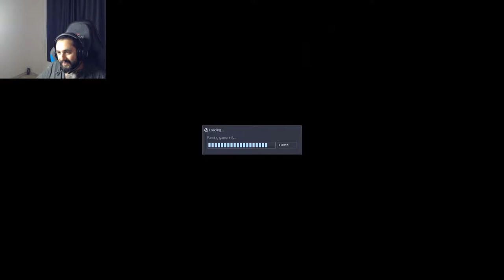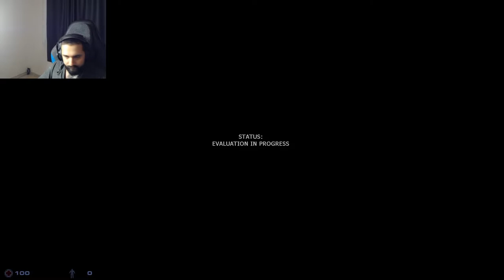[BEDAVA] Sven CO - OP I BLACK MESA EPF I BÖLÜM 4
Merhaba arkadaşlar, yeterince vakit geçirmişiz bu bölüm oldukça yordu. Arkadaşlarınızla ortak birşeyler yapma düşünceniz varsa hem bedava hem coop tavsiye ederim,
iyi seyirler.

Sosyal Medyalarım;